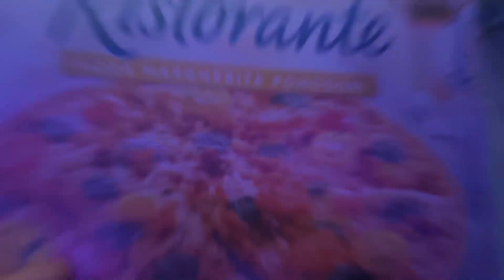How to make a GLIDER AIRPLANE from CARDBOARD. (FREE TEMPALTE!)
For USA viewers
Hot Glue Gun (Amazon)

An easy and fast way to make a DIY Glider airplane from carboard. It's really cheap and a lot of fun to make. Follow the six steps and make it your own!

Have a go at it and let me know how it went.